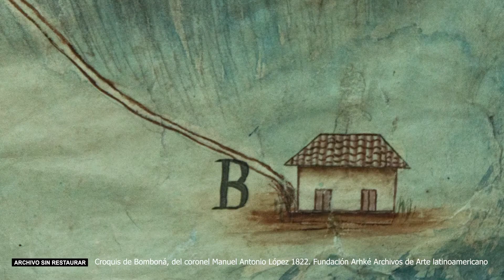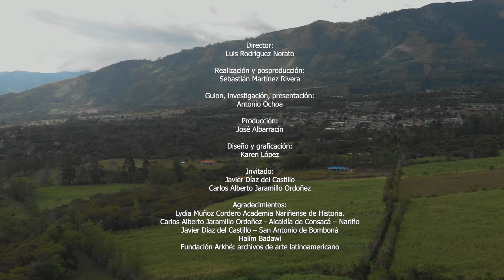Consacá y la Batalla de Bomboná: diálogos con el sur de Colombia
El Archivo Señal Memoria preserva series históricas donde es posible reconstruir los hechos de la Independencia en el sur de Nariño, un ejemplo de esto, es la representación de la batalla de Bomboná en un capítulo de la serie, Bolívar el hombre de las dificultades.